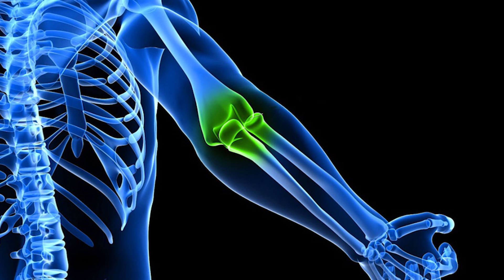Естественное Лечение Замороженного Плеча! Как можно помочь себе простейшими средствами